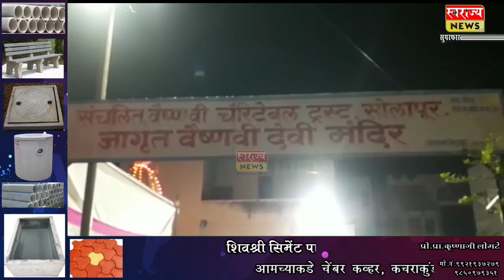वैष्णवी देवी मंदिर येथे बसवेश्वर प्रतिस्थानचे अध्यक्ष श्रीशैल हत्तुरे यांच्या हस्ते पूजा आरती